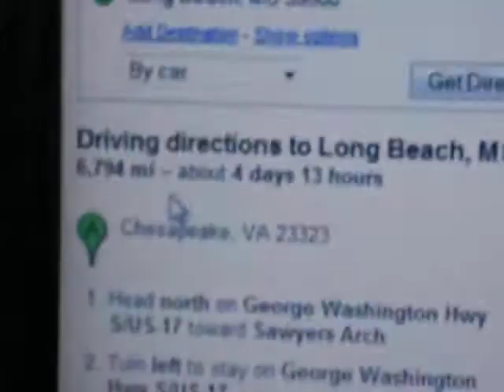My Epic Summer Adventure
Just messing around with Google Maps and planning out my summer vacation.  People to see and Roads to Ride